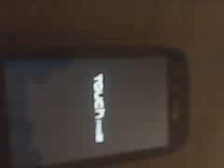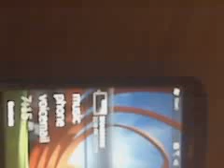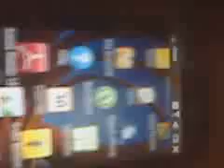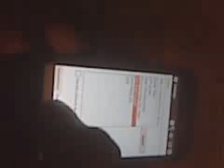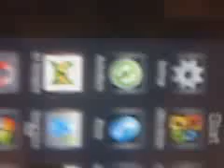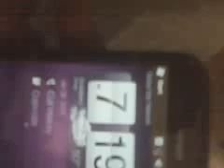Windows Mobile 6.5 With HTC Sense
Quick overview of Windows Mobile 6.5 with HTC Sense enabled, on a HTC Touch Pro 2 with ROM re-flash.